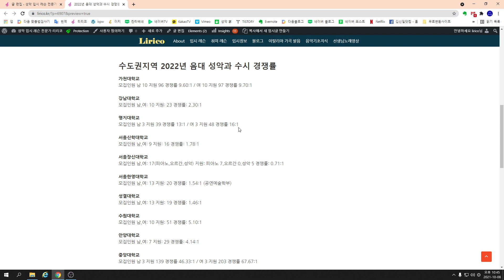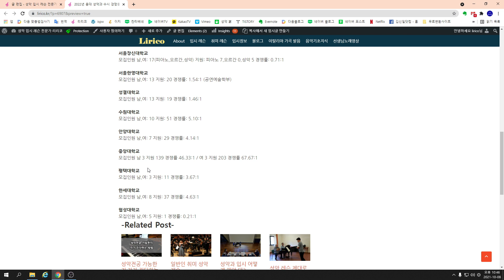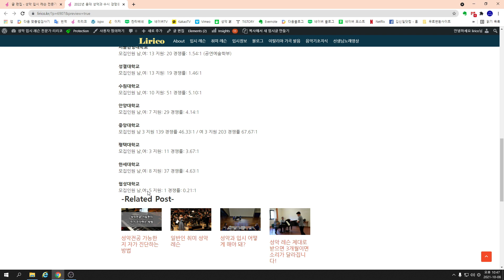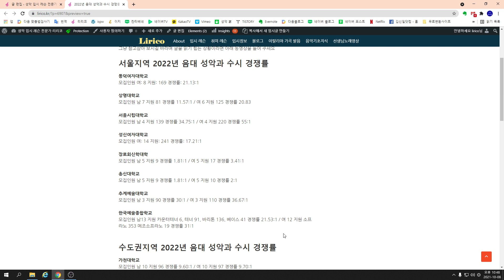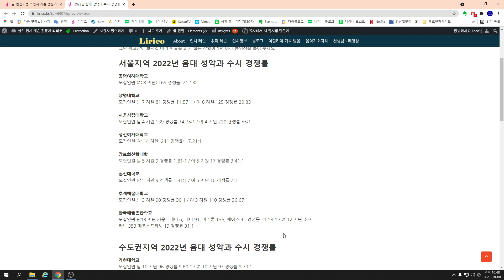2022년 음대 성악과 수시 경쟁률 정리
2022년 음대 성악과 수시 경쟁률 정리 서울과 수도권입니다
성악 입시 레슨 전문가 리리코입니다
더 많은 정보는 홈페이지를 방문해주세요!
혹은 "성악.com"을 주소줄에 치시면 바로 연결됩니다